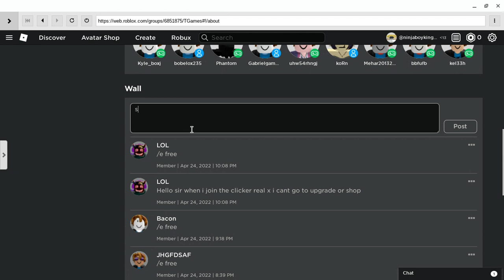shout out to the owner